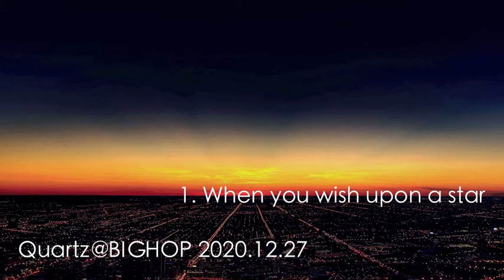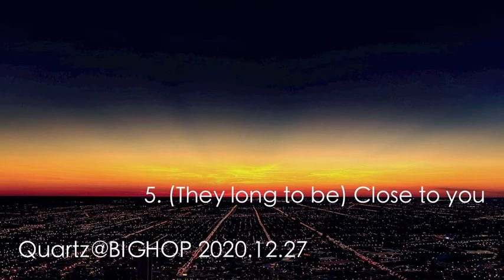Quartz@BIGHOP_2020.12.27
0:00 When you wish upon a star
5:54 Georgy porgy
12:16 101 Eastbound
18:12 The next level
21:56 (They long to be) Close to you
26:41 Nostalgia

27 Dec, 2020
BIGHOP Garden Mall Inzai

When you wish upon a star  (Leigh Harline)　～　soundtrack “Pinocchio” (1940)
Georgy porgy (David Paich) ～  "TOTO" (1978)
101 Eastbound (Nathan East, Marcel East)　～　"Fourplay" (1991)
The next level (Gerald Albright)　～　"Groovology" by Gerald Albright (2002)
(They long to be) Close to you (Burt Bacharach)　～　"Close to you" by The carpenters (1970)
Nostalgia (Sadao Watanabe)　～　"SADAO 2000" by Sadao Watanabe (2000)